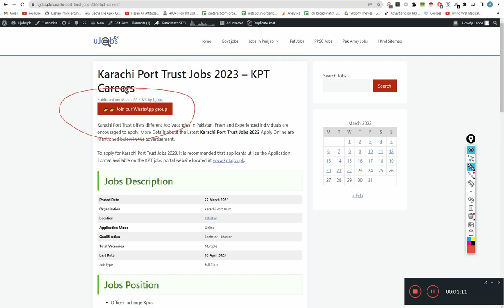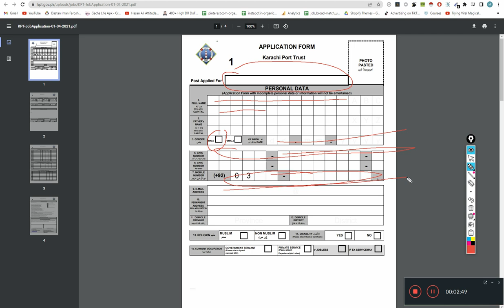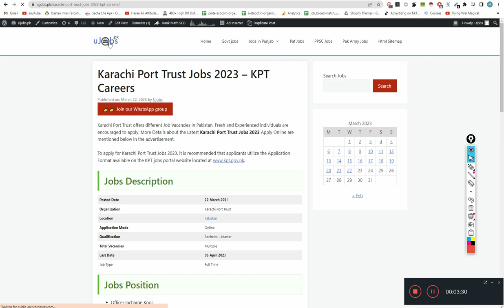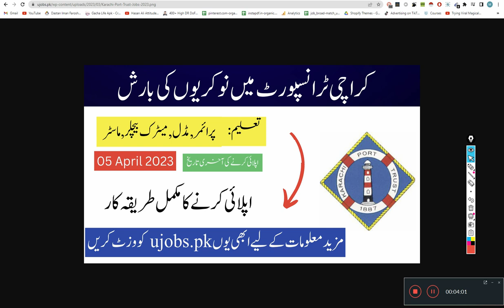New Govt Jobs in Karachi Port Trust Jobs 2023 – KPT Careers - New Government Jobs 2023 Pakiatan